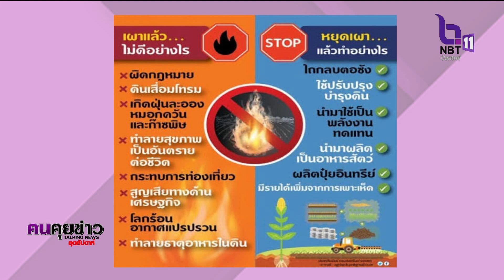เกษตรกรไทย ร่วมใจ หยุดเผา ในไร่นา : คนคุยข่าวสุดสัปดาห์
เกษตรกรไทย ร่วมใจ ❌   หยุดเผา❌   ในไร่นา
- หยุดเผาแล้วทำอย่างไร…❓
- ไถกลบตอซัง
- ใช่บำรุงดิน
- นำมาใช่เป็นพลังงานทดแทน
- นำมาผลิตเป็นอาหารสัตว์
- ผลิตปุ๋ยอินทรีย์
- มีรายได้เพิ่มจากการเพาะเห็ด
…ข้อดีเยอะขนาดนี้ หยุดเผากันนะคะ